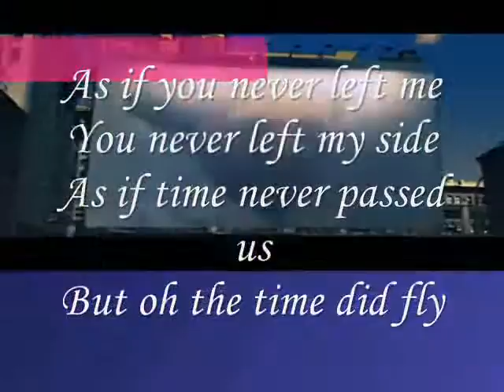oh the time did fly My Dear,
do.
do so
Money is an excellent servant, but the host
very bad.